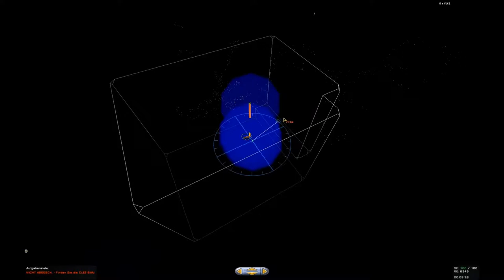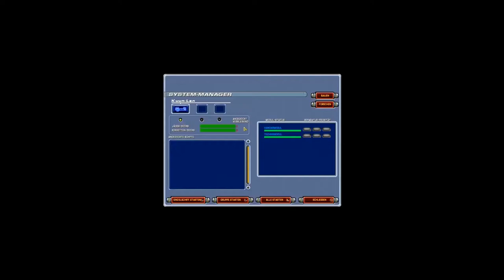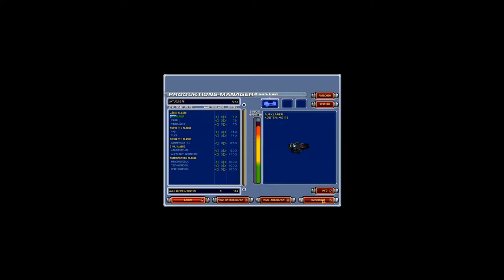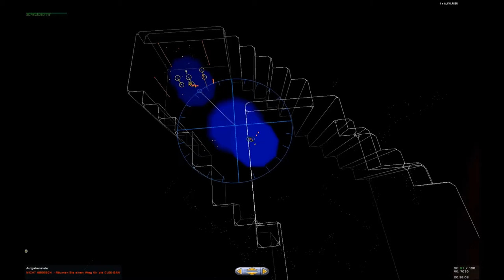Homeworld: Casual Cataclysm 04 - Minesweeper Advanced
Fun fact: I've totally forgotten what researching the afterburner does.

This video was made for the Casual LP - thread on the Something Awful.com forums.